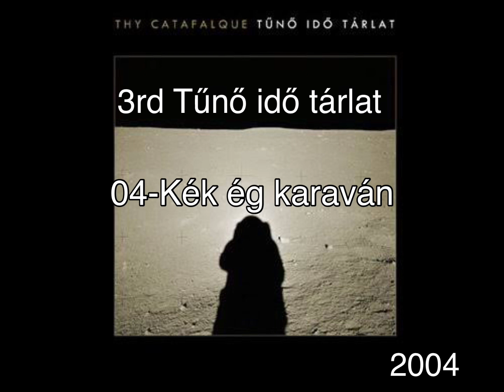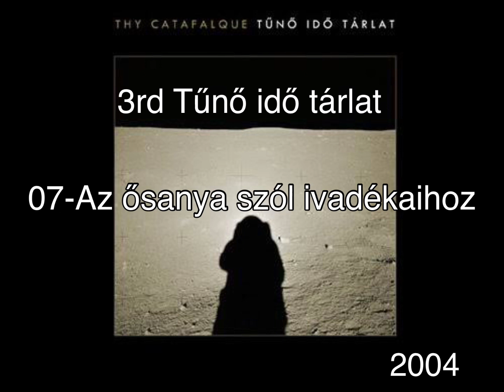Best of Thy Catafalque 🇭🇺(ハンガリー)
🇭🇺ハンガリー出身のアバンギャルドブラックメタルバンドThy Catafalqueのベストメロディ集を作りました。バンドというよりも写真家でもあるタマーシュカタイ氏によるソロプロジェクトでもある。
意外性たっぷりの狂気的展開で畳み掛けてくる曲が多く、そんな中にも神秘性と芸術性がたくさん盛り込まれているため、他のバンドとは一線を画している存在。メタルのみならず音楽の更なる可能性をこじ開けようとしている境地に達しているのに過小評価されていて悲しい。￼(日本での知名度はほぼ皆無)
神々の世界を彷彿とさせる世界観を楽しめる。